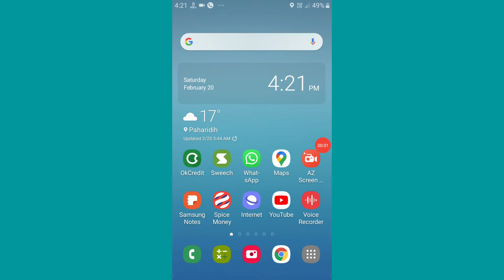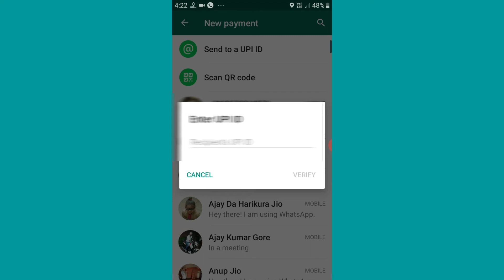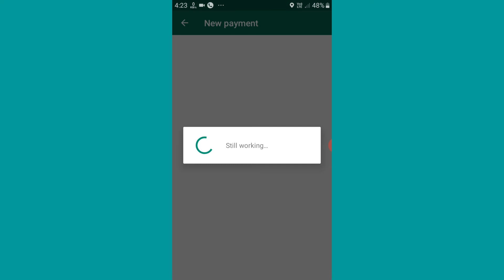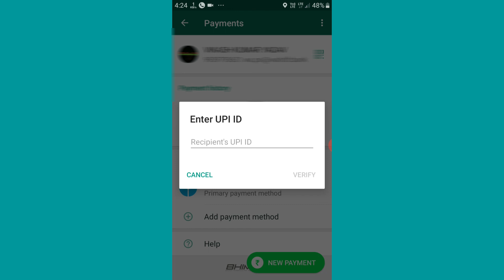Whatsapp se paise kaise/bheje/transfer kare | How to transfer money/from/through/whatsapp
Your Queries -👇 .